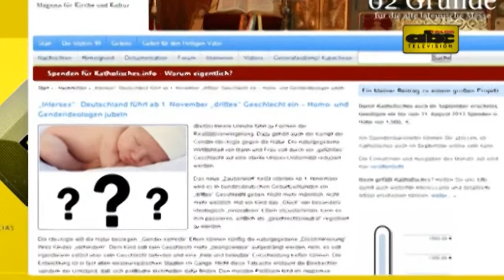Alemania introduce opción de tercer género para recién nacidos